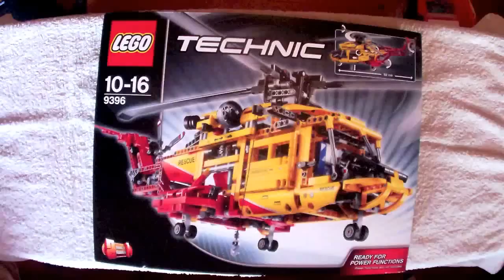Lego Helicopter 9396 time-lapse